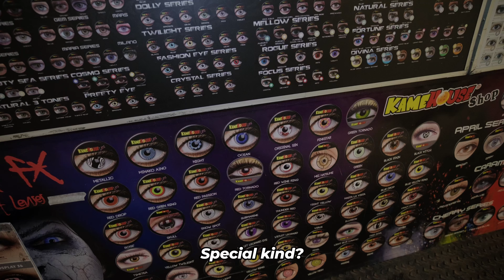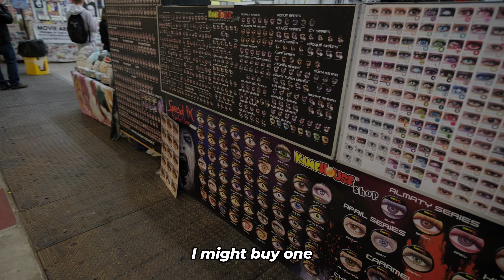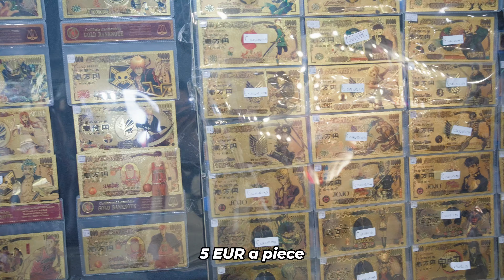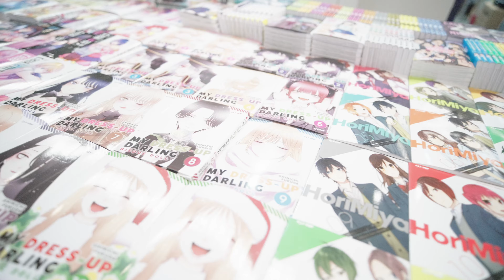Exciting and Amazing! Reaction from Japanese Genshin Cosplayer - Romics 2024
Romics is Exciting and Amazing!
Romics is an Italian animation event. It is one of the largest in Europe and takes place over four days. I toured the event with Japanese cosplayer.